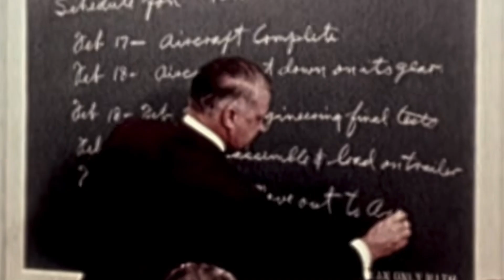The Legacy of Kelly Johnson & Skunk Works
Ever wonder how some of America's most legendary aircraft came to be? Our latest video short takes you inside the secretive world of Lockheed's Skunk Works,located in th Aerospace Valley, where aviation pioneer Kelly Johnson revolutionized aerospace design.

From the SR-71 Blackbird (still the world's fastest air-breathing aircraft!) to countless classified projects, Johnson's "14 Rules of Management" created a culture of innovation that changed aviation forever.

Visit Blackbird Airpark to see these engineering marvels up close! The U-2 Dragoon Lady, the very first A-12, and the SR-71 are on display - the only air park in the world to have all 3! And discover how the Flight Test Historical Foundation works tirelessly to preserve these incredible stories of American ingenuity for future generations.

Watch now and learn how a small team of dedicated engineers working in the California desert shaped modern aviation history!